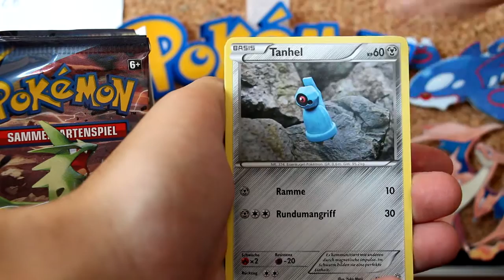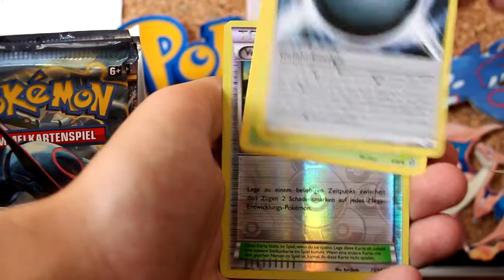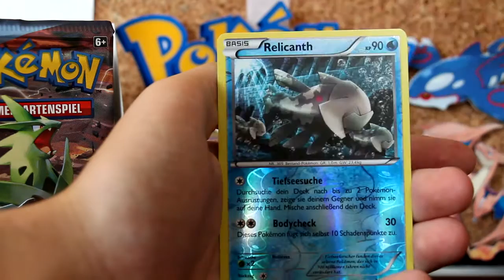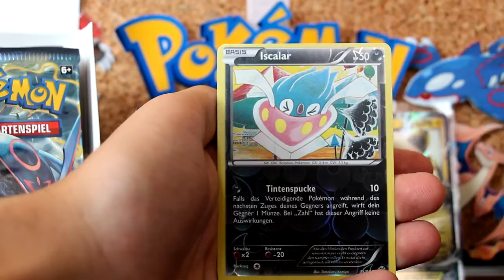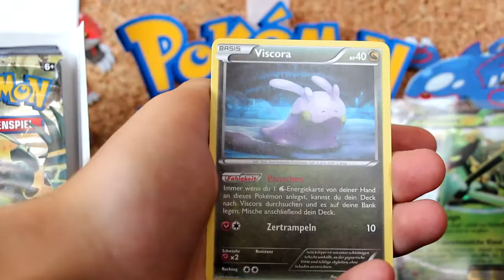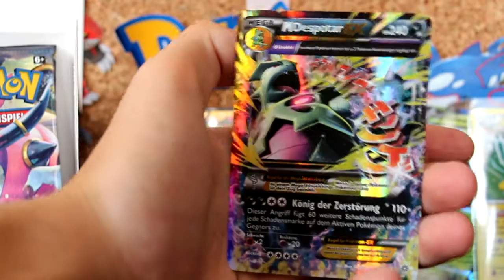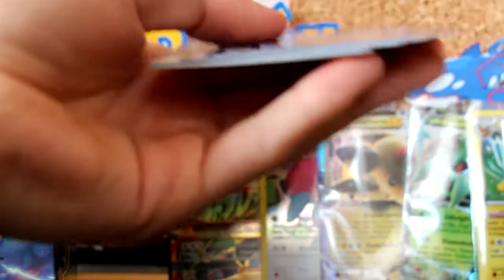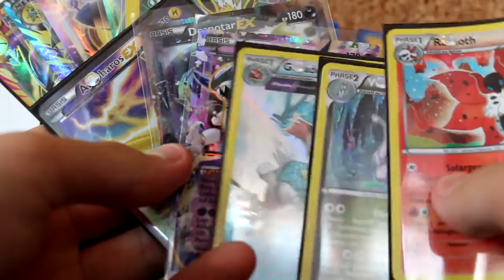Opening Pokemon Booster Box Display XY 7 Ewiger Anfang Display part 3.2 deutsch / german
in diesem Video öffne ich die Dritte Pokemon Booster Box XY 7 Ewiger Anfang. Ein Display enthält 36 Booster Packs, dies ist der Zweite von 2 Parts (18 Booster).